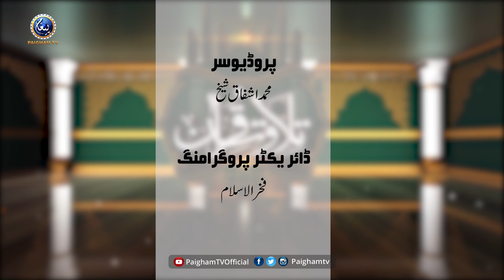Tilawat e Quran e Kareem | Qari Muhammad Mukhtiar Ahmed | Paigham TV